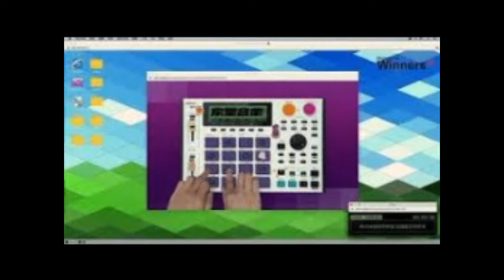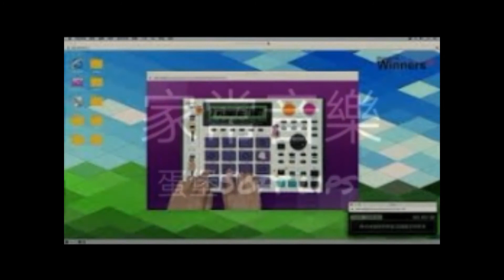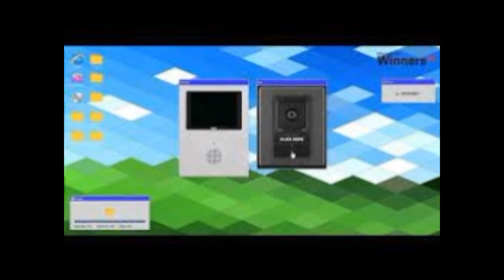家常音樂(Soft Lipa 蛋堡) - JW Smooth R&B remix